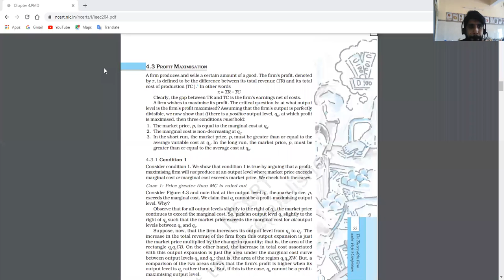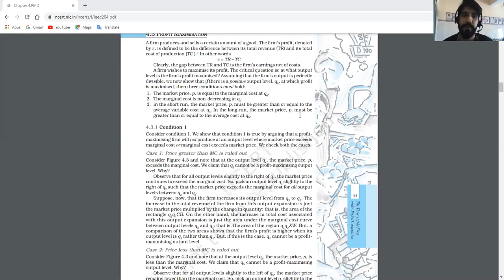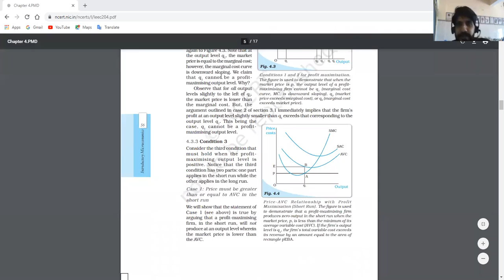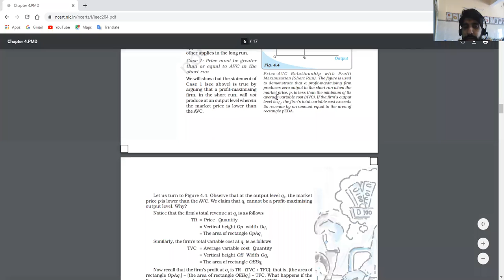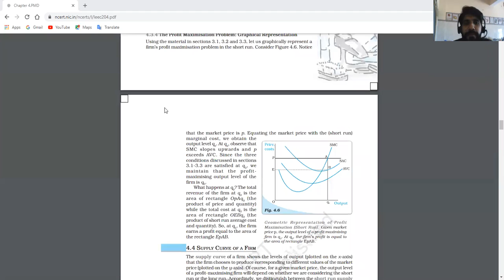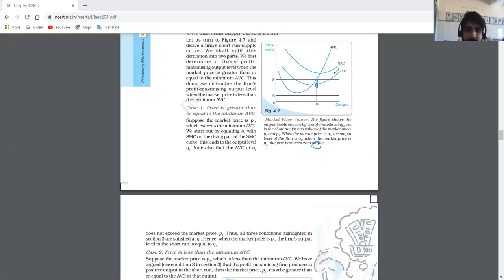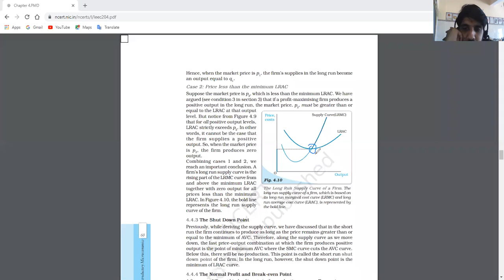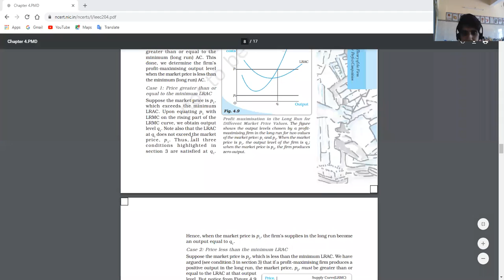Profit Maximization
Class - XI - Economics - Online Class 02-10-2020 by Vineet Sir